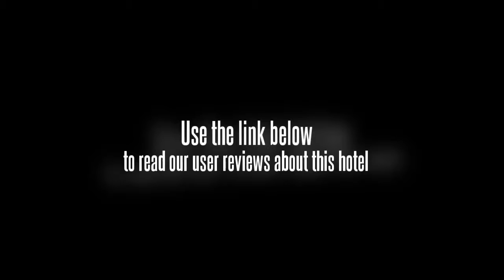Hotel Shiraz Regency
The Hotel Shiraz Regency is ideally positioned in the centre of the town.